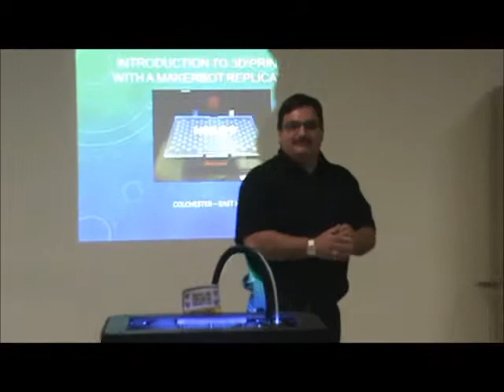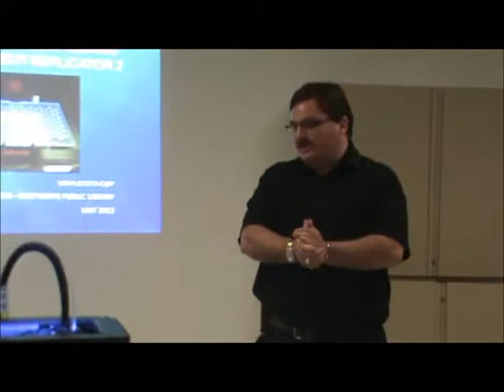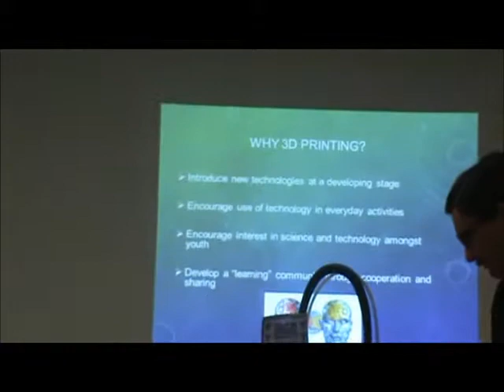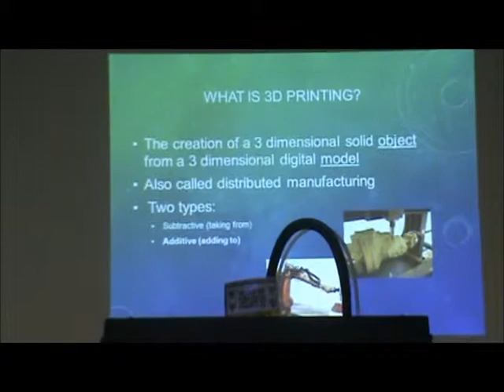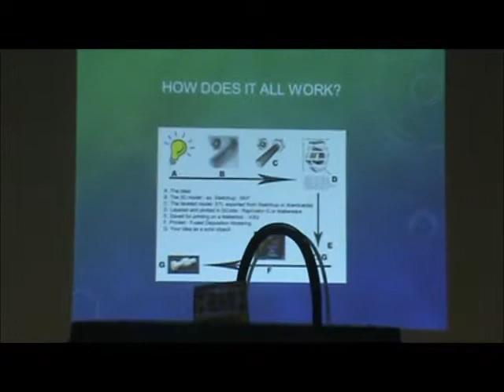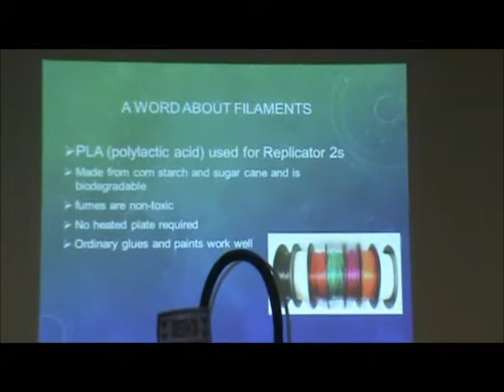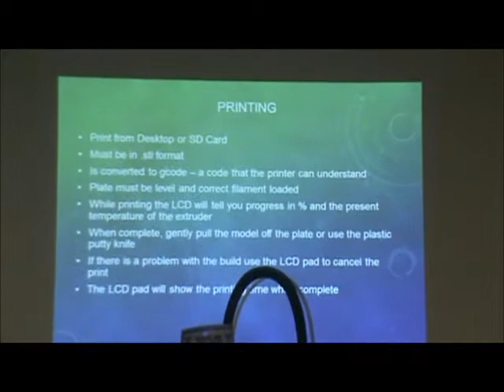3D Printer Demonstration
3D Printer demonstration at the Truro branch